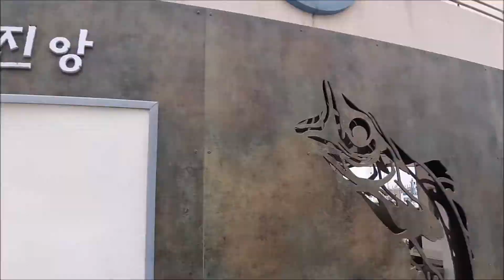강원 고성 해파랑길 가진항과 가진해변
강원 고성 해파랑길 가진항과 가진해변의 갯바위 해변이 멋지네요. 남쪽으로는 공현진 해변으로 이어진다. 강원 고성 해파랑길 가진항과 가진해변, 아름다운 갯바위가 있고 해안도로 뒷쪽 산쪽엔
공사를 하고 있다 터널같은것이 보이는데..아마도 동해북부선의 열차길이 아니였나 쉽다
가진해변은 바다가 그대로..막힘없이..여행객,관광객에게 가까이에 와닿는 분위기이다.
한적한 느낌 그냥 스쳐지나가는 해안길.. 반면에 가진항에 들어가면.횟집센터도 있다.